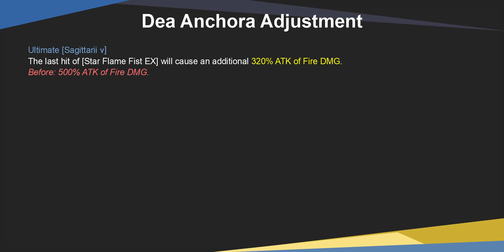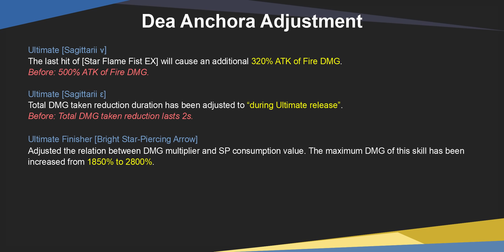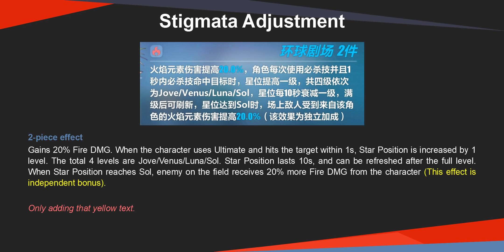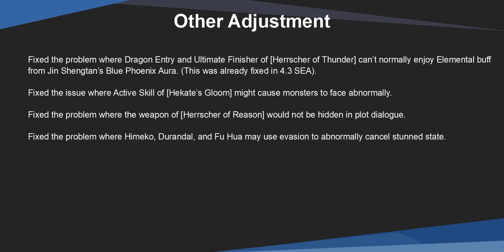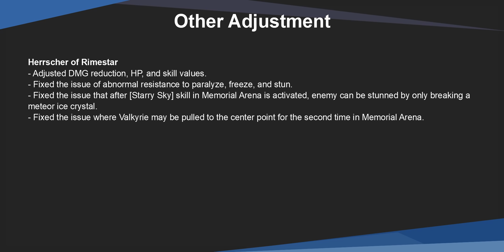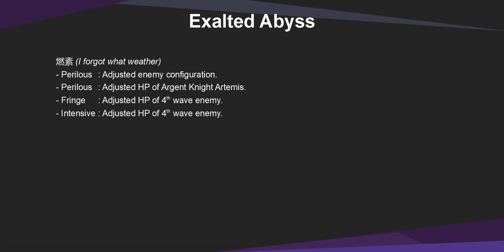V4.4 Beta Patch V3 - Dea Anchora Adjustment, Bounty, Battle Pass | Honkai Impact 3 崩坏3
Dea Anchora
Durandal
Bianca Ataegina
Exalted Abyss
Bounty
Battle Pass